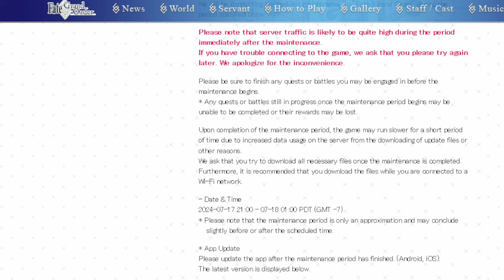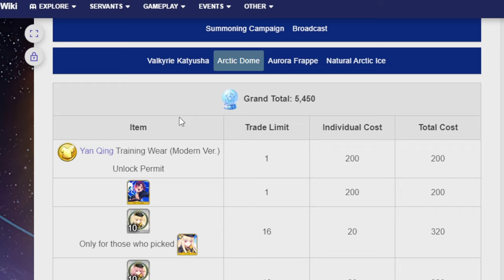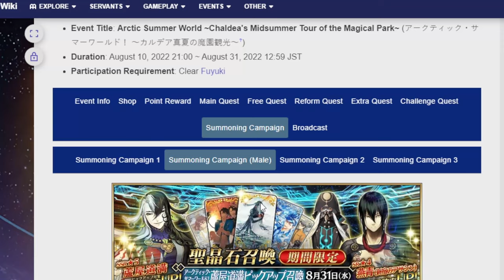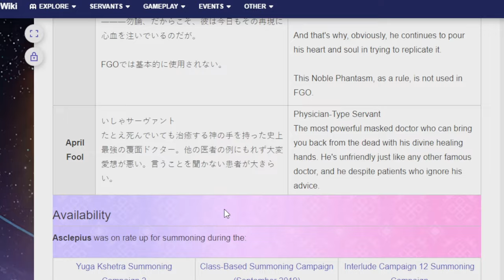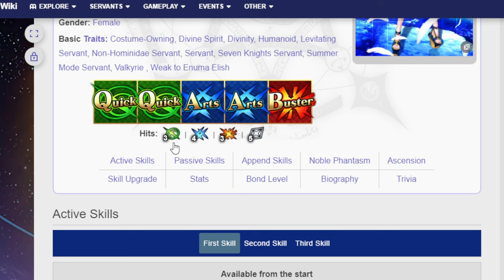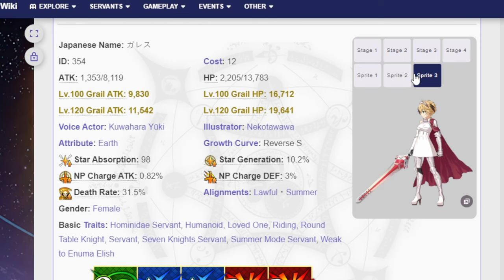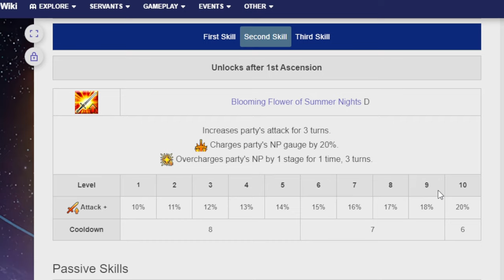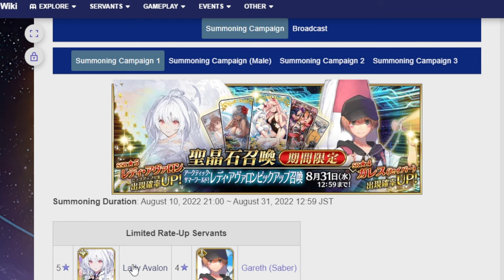The time of judgement is almost here! Taking a look at upcoming Artic Summer Event! FGO NA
It's almost heeeeeeeeeeeeeeeeeeeeeeeeeere
00:00 Adventure start
01:00 Arctic Summer World event
11:06 Quickly going over Man banner
16:13 Valk Welfare
21:40 Summer Gareth
25:42 Lady Avalon
30:55 Video wrap up